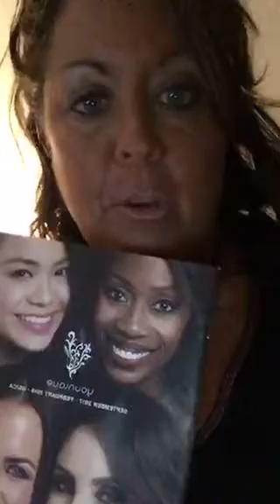New packages!!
Diff eyewear and more...